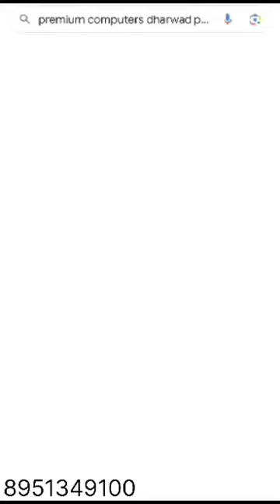Laptops desktops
PREMIUM COMPUTERS*
*SHOP NO.01 CHARANTIMATHA COMPLEX* *VIJAYA ROAD OPP. OF CITY BUS STAND
*DHARWAD 580001
☑️Reliable service
☑️1st class genuine parts
☑️Honest quote with no hidden cost
☑️Friendly, professional, and efficient

*Do visit our showroom*
ADDRESS:-. SHOP NO.1 CHARANTIMATH COMPLEX, VIJAY ROAD DHARWAD